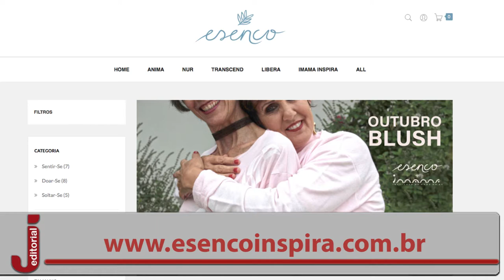Coleção de roupa contra o câncer de mama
IMAMA cria coleção de roupa especialmente para mulheres que lutam contra o câncer de mama.